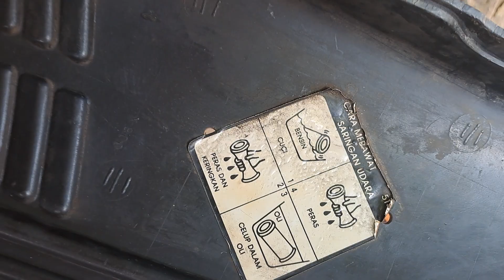box aki kanan yamaha rx special yt115 ORIGINAL COPOTAN UNIT